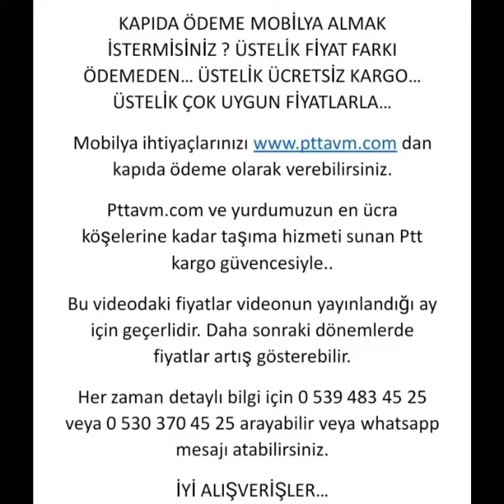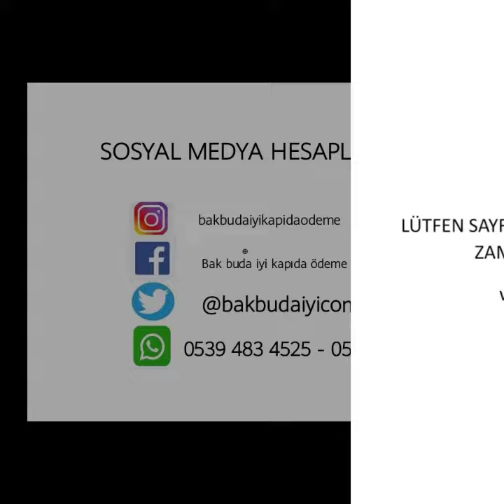KENZLİFE BİLGİSAYAR ÇALIŞMA MASASI YİRSUVDA 075*070*40 BYZ OFİS SEKRETER LAPTOP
ÜRÜN ÖLÇÜLERİ YÜKSEKLİK: 75 cm GENİŞLİK : 70 cm DERİNLİK : 40 cm kapıda ödeme ücretsiz kargo. Videodaki fiyat kısa süreli için geçerlidir.

Üstteki linke tıklayın sipariş verin.

Her zaman detaylı bilgi için 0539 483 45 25 ve 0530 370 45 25  arayabilir veya whatsapp mesajı atabilirsiniz.